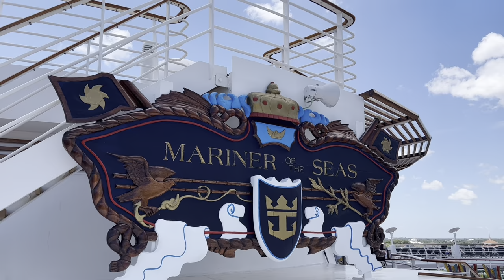Royal Caribbean Entertainment Mariner of The Seas 2022 Shows | Cruise Ice Skating Theater Live Music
Visit VacationsByTiffany.com to start planning your Royal Caribbean cruise today.